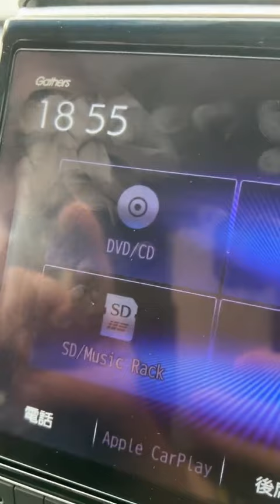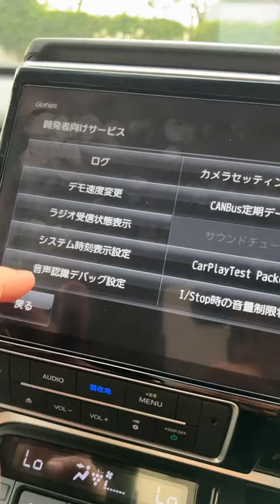CARA SETTING MASA DI HONDA STEPWAGON ( GATHERS PLAYER )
Nak servis yang telus , profesional dan tulus ikhlas sila hubungi best recond car seller :
Ken Toh hp: 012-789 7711( wasap 24hrs )
Apple Loh hp: 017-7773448 ( wasap 24hrs )